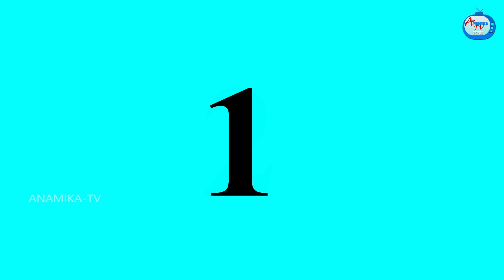बेचारी बहू की बच्चे Saas vs Bahu | Saas Bahu Kahaniya | Hindi Stories | Anamika TV Hindi